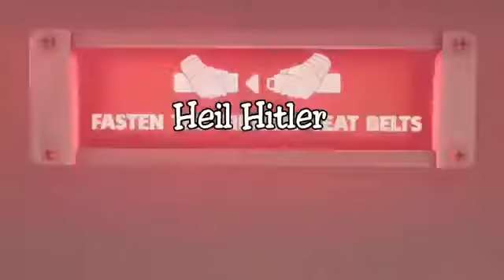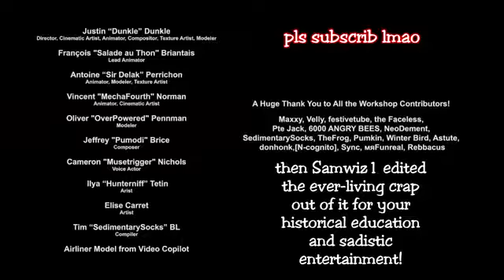Turbulence but it's ww2